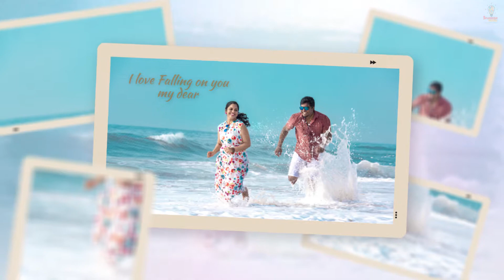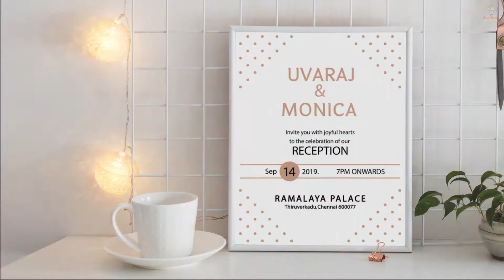Pictory of Uvaraj 💗 Monica | Sparkish Media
"𝙇𝙤𝙫𝙚 𝙞𝙨 𝙖 𝙥𝙖𝙧𝙩𝙣𝙚𝙧𝙨𝙝𝙞𝙥 𝙤𝙛 𝙩𝙬𝙤 𝙪𝙣𝙞𝙦𝙪𝙚 𝙥𝙚𝙤𝙥𝙡𝙚 𝙬𝙝𝙤 𝙗𝙧𝙞𝙣𝙜 𝙤𝙪𝙩 𝙩𝙝𝙚 𝙫𝙚𝙧𝙮 𝙗𝙚𝙨𝙩 𝙞𝙣 𝙚𝙖𝙘𝙝 𝙤𝙩𝙝𝙚𝙧, 𝙖𝙣𝙙 𝙬𝙝𝙤 𝙠𝙣𝙤𝙬 𝙩𝙝𝙖𝙩 𝙚𝙫𝙚𝙣 𝙩𝙝𝙤𝙪𝙜𝙝 𝙩𝙝𝙚𝙮 𝙖𝙧𝙚 𝙬𝙤𝙣𝙙𝙚𝙧𝙛𝙪𝙡 𝙖𝙨 𝙞𝙣𝙙𝙞𝙫𝙞𝙙𝙪𝙖𝙡𝙨, 𝙩𝙝𝙚𝙮 𝙖𝙧𝙚 𝙚𝙫𝙚𝙣 𝙗𝙚𝙩𝙩𝙚𝙧 𝙩𝙤𝙜𝙚𝙩𝙝𝙚𝙧."

𝙐𝙫𝙖𝙧𝙖𝙟 💗 𝙈𝙤𝙣𝙞𝙘𝙖